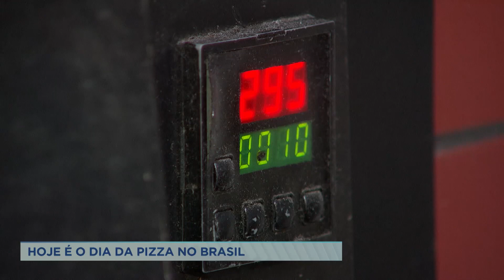Pizzaria de BH adapta massas aos sabores da culinária mineira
Dia 10 de julho é o Dia da Pizza. Uma iguaria que surgiu na Itália, e se espalhou pelo mundo. Nós fomos conhecer uma pizzaria que adaptou o melhor da nossa culinária, em massas tradicionais. Tem, por exemplo, pizza com molho de moranga, queijo canastra, costelinha defumada, e crispe de couve.